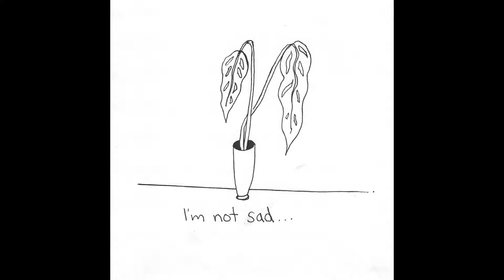Cat Ghost FKA Ghost Cat | Empathize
Track 2 of 6 off the album "I'm Not Sad..."

Lyrics:

I have a long stride for having short legs
But I still have dreams I’m sprinting in place

I can’t keep up

I can tell by the way you don’t care
That your mom didn’t come to you
Crying in your crib

I empathize
Because I care

I chew this toothpick to shreds,
Choking on the splinters from that shitty thing
I just said

I swear I care-
Probably too much.